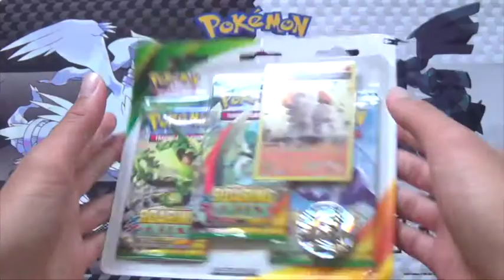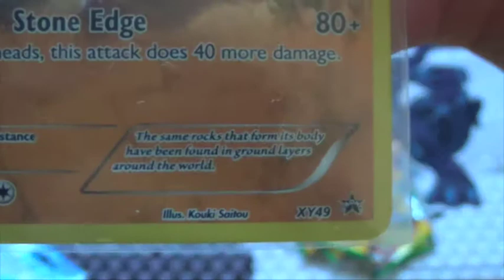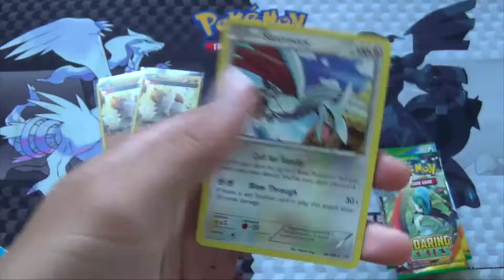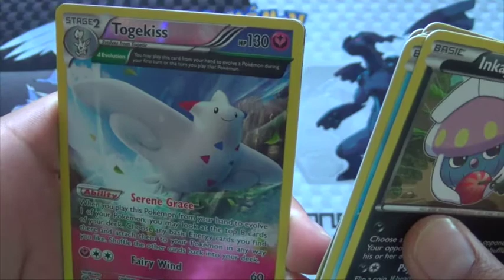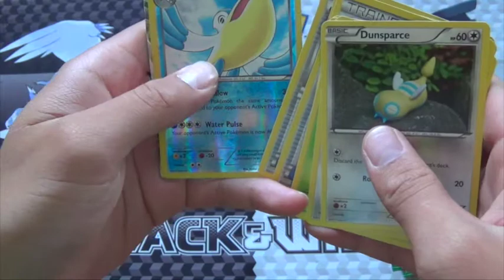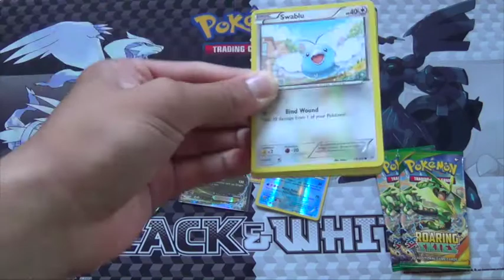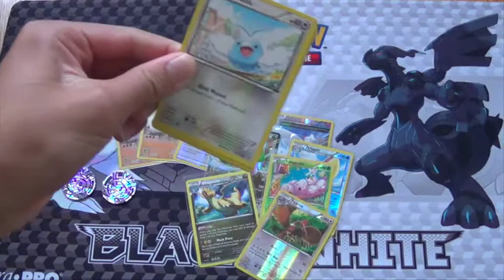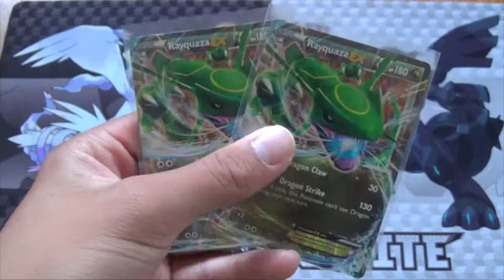Pokemon Roaring Skies Blister Pack Opening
Let me know also if you guys like the song parody music videos, or just the song parodies. I put a lot of work into the videos, and have a lot of ideas so I want to know what you guys prefer more.

Let me know if you want to see something different on my channel by either leaving a comment or messaging me on my Facebook Fan Page!
Find me on Dueling Network!
Username: goomba god

Find me on Pokemon TCGO: AznEyesPokemon

If you wanna add me on Steam, I am LittleKuribandit.

Username: goomba god